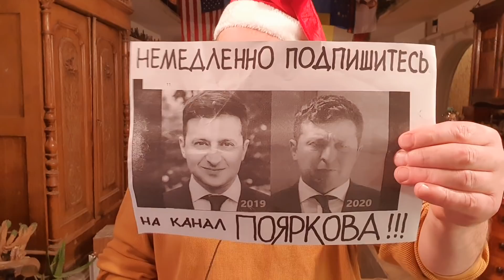Подарим себе нового президента в новом году, КС публично послал в зад Зе и клоун аж побежал